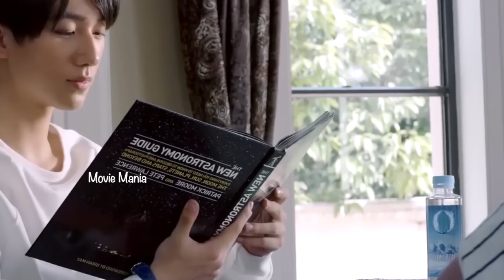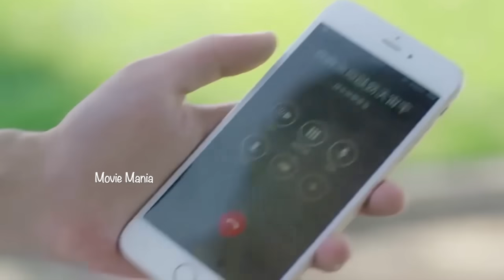Master Devil do not kiss me 💋 Malayalam Explanation4️⃣@MOVIEMANIA25 💕 POOR GIRLS LIFE CHANGED COMEDY